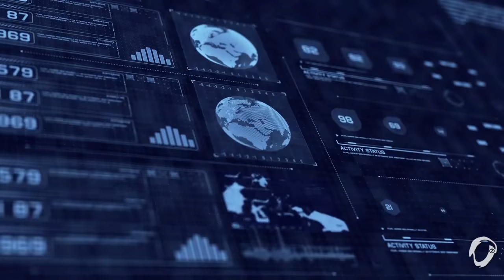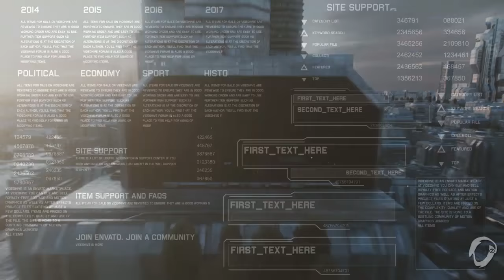Power Of Melody - Futuristic City